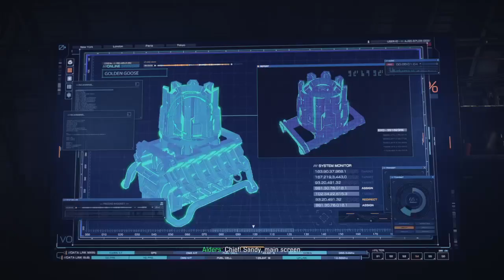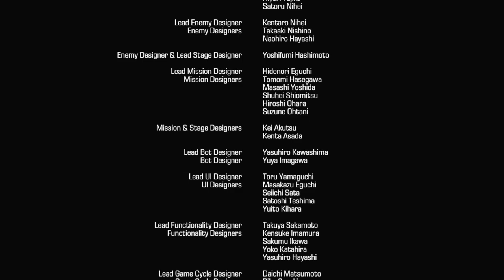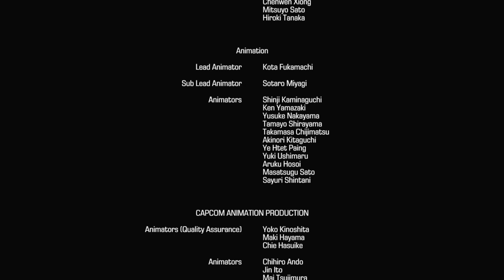Exoprimal- throw down with Leviathan gets rad, Durban pilots the perfect Zeong fml killing spree